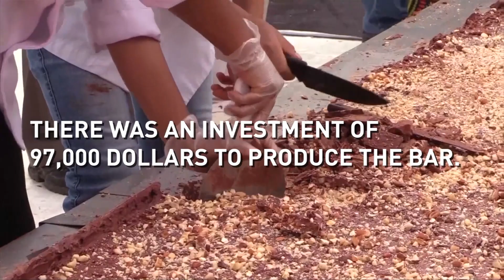Peru’s passion for chocolate creates world’s largest bar (with nuts!)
Pastry chefs in Peru have concocted a colossal sweet treat. And it’s now even in the Guinness Book of World Records.

The chefs gathered to make the world’s biggest chocolate bar… with nuts.

The 70 % pure cocoa bar was five centimeters thick.

Once the bar was announced the winner, it was broken up into pieces and given out to children at a chocolate fair in Lima.

Check out these images of the dark chocolate bar with nuts that set a world record.

Follow CGTN America:
Google+: CctvamericaTvnews

»» Watch CGTN ««